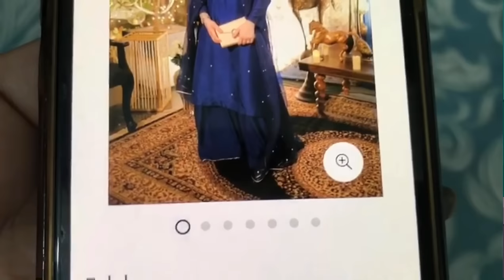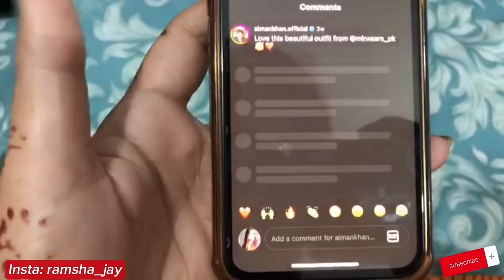Designer Dress || Recreate Aiman Khan's Inspired Dress Worth 12k just in 4k || cutting & stitching